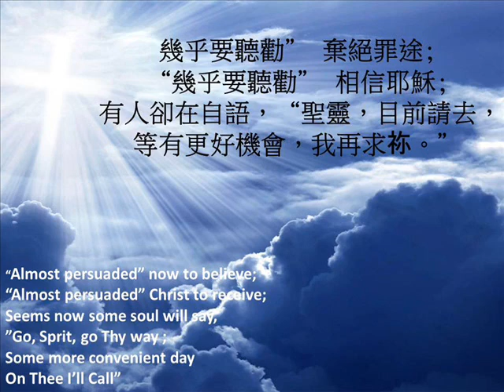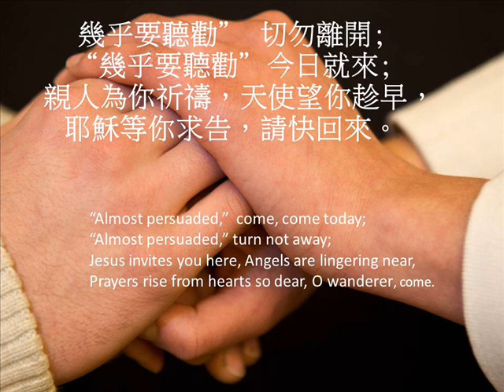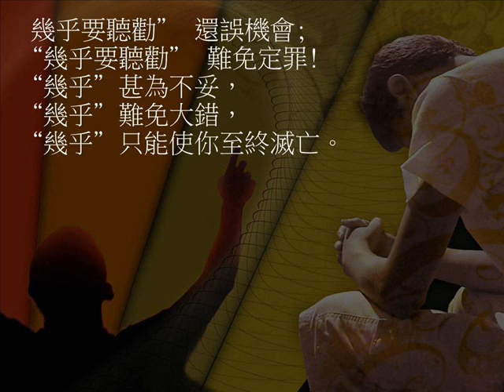幾乎聽勸 ALMOST PERSUADED 321